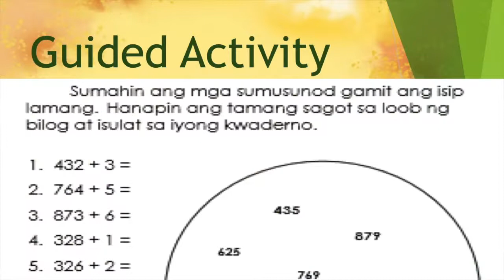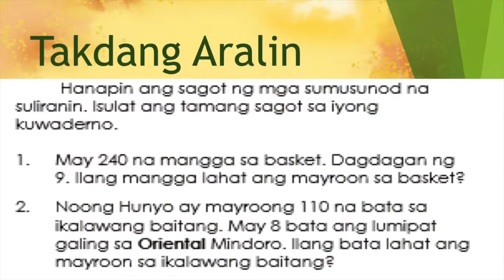Add mentally 3-digit numbers by Ones up to 9 - Lesson 20 Math 2 - K-12 Learning Module